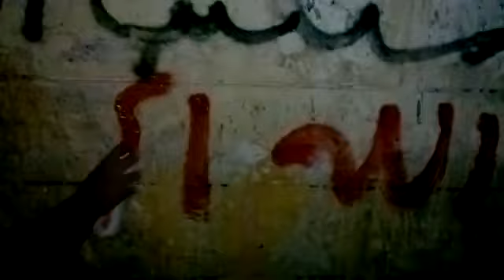شام حماة حي القصور الرجل البخاخ في الحي 15 3 2013